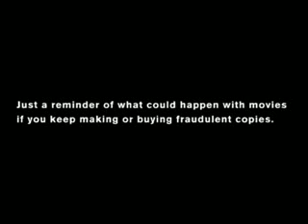Walt Disney# Home Entertainment# - The End (2005, Spain)#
Monsters University Trailer #2 2013 - Official Disney-Pixar movie trailer 2 in HD - starring Billy Crystal, John Goodman, Steve Buscemi, Dave Foley - directed by Dan Scanlon, produced by Kori Rae.

"Monsters University" movie hits theaters on June 21, 2013.

Mike Wazowski and James P. Sullivan are an inseparable pair, but that wasn't always the case. From the moment these two mismatched monsters met they couldn't stand each other. "Monsters University" unlocks the door to how Mike and Sulley overcame their differences and became the best of friends. Screaming with laughter and fun, "Monsters University" is directed by Dan Scanlon ("Cars," "Mater and the Ghostlight," "Tracy") and produced by Kori Rae ("Up," "The Incredibles," "Monsters, Inc."). Monsters University movie trailer 2012 is presented in full HD 1080p high resolution.

MONSTERS UNIVERSITY 2013 Movie
Cast: Billy Crystal, John Goodman, Steve Buscemi, Dave Foley, Julia Sweeney, Joel Murray, Peter Sohn

Monsters University official movie trailer courtesy Walt Disney Pictures.

Streaming Trailer is your daily dose of new movies. Our passionate team brings to you the best of officially licensed movie trailers, clips and featurettes.

Doc McStuffins premieres Friday morning March 23 at 10am/9c on Disney Junior, on Disney Channel

When the White House (Secret Service Code: "Olympus") is captured by a terrorist mastermind and the President is kidnapped, disgraced former Presidential guard Mike Banning finds himself trapped within the building. As our national security team scrambles to respond, they are forced to rely on Banning's inside knowledge to help retake the White House, save the President, and avert an even bigger disaster. Olympus Has Fallen trailer 2013 is presented in full HD 1080p high resolution.

Turbo Trailer #2 2013 - Official Dreamworks movie trailer 2 in HD - starring Ryan Reynolds, Paul Giamatti, Michael Pena, Snoop Dogg - directed by David Soren - high-velocity 3D comedy from Dreamworks Animation.

Turbo movie theatrical release on July 19, 2013.

From the makers of Madagascar and Kung Fu Panda, Turbo is a high-velocity 3D comedy about an underdog snail who kicks into overdrive when he miraculously attains the power of super-speed. But after making fast friends with a crew of streetwise, tricked-out es-car-goes, Turbo learns that no one succeeds on their own. So he puts his heart and shell on the line to help his pals achieve their dreams, before Turbo-charging his own impossible dream: winning the Indy 500. Turbo movie trailer 2013 is presented in full HD 1080p high resolution.

TURBO 2013 Movie
Genre: Family
Cast: Ryan Reynolds, Paul Giamatti, Michael Pena, Luis Guzmán, Bill Hader, Richard Jenkins, Ken Jeong, Michelle Rodriguez, Maya Rudolph, Ben Schwartz, Kurtwood Smith, Snoop Dogg, Samuel L. Jackson

Turbo official movie trailer courtesy Dreamworks.

Streaming Trailer is your daily dose of new movies. Our passionate team of producers brings to you the best of officially licensed movie trailers, clips and featurettes.